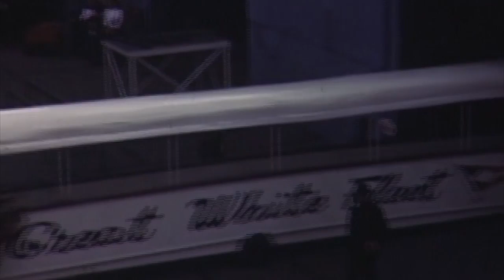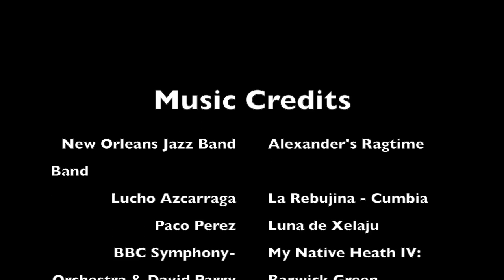Kerstin & Family 6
1950-ish - family trip: New Orleans, Panama, Guatemala, London
Scenes of Canal Street, streetcars
Tram along Mississippi
Possibly there for medical conference for Arthur Pedersen
Esther and Kerstin Pedersen in blue coats
Shirley Temple curls
Town of Biloxi Southern houses, docents in hoop skirts
Fruit Boat in New Orleans going to Panama
Panama - in jungle, wasp's nest, a ruin, tree trunk
Llama or alpaca, dancers in embroidered skirts
Panama canal
Walking along street - Esther and Kerstin Pedersen
Fruit market
Now in Guatemala, straw hut on stilts
Banana area - lady with hand over face - fear of 'devil'
Banana harvesting
Brief shots of London Old Curiosity Shop, Royal Mail